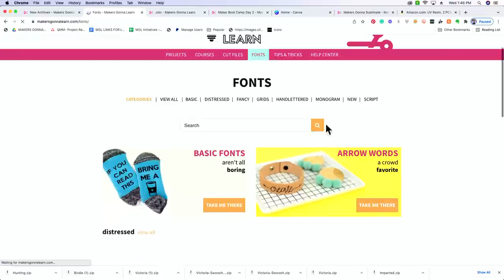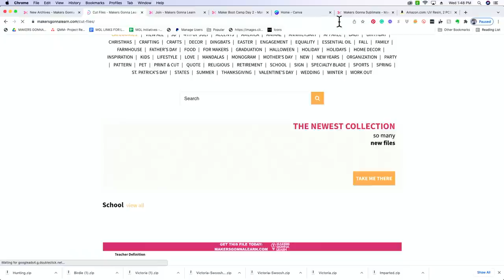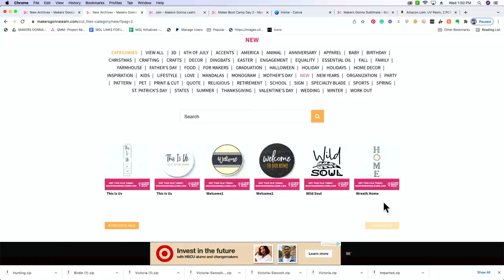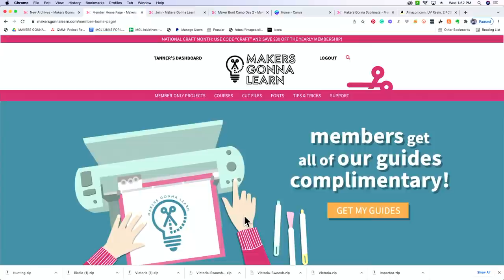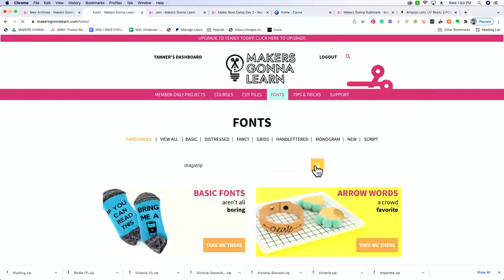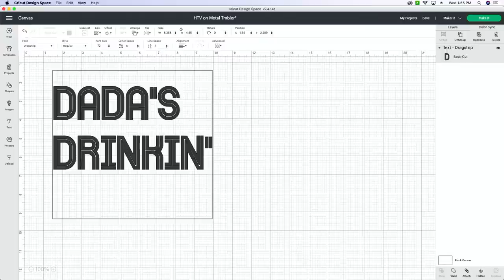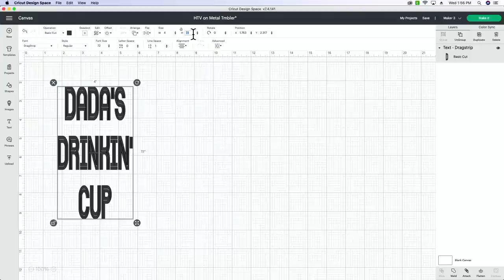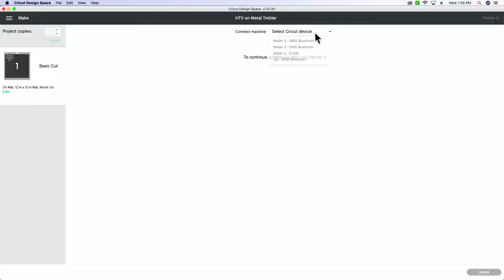HOW TO: HTV ON METAL TUMBLERS [LIVE TRAINING]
Did you know that you could put iron-on vinyl on metal tumblers? It's true! In this live video, we are going to show you how to iron heat transfer vinyl onto metal tumblers. With our Cricut tips and hacks, you'll see just how easy this craft technique is. If you have been wanting to learn how to make Cricut tumblers, this is the video for you. Once you see how easy it is, you'll want to make these as handmade gifts for everyone you know.

🖨🎉 Grab Makers Gonna Sublimate for $70 OFF! PRE SALE EXCLUSIVE!

Cricut Maker 3
Our Favorite Weeding Tool
Our Favorite Cutting Mats
HTV vinyl
Metal Tumblers